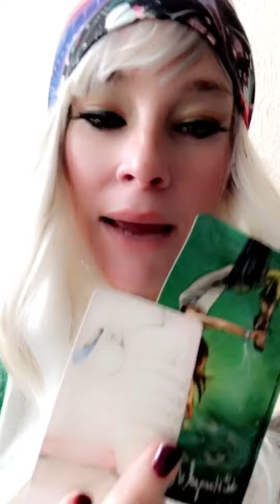🧿LIBRA🧿CHECK OUT WHAT IS IN YOUR PERSONS HEART!!!!!🧿